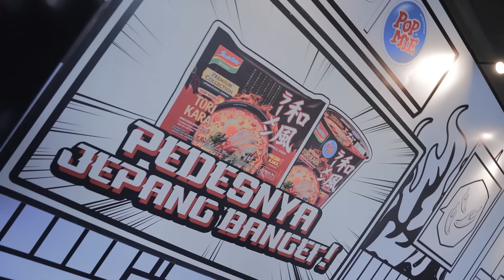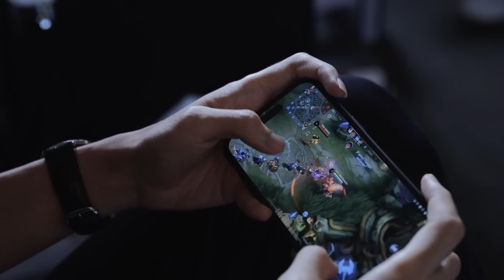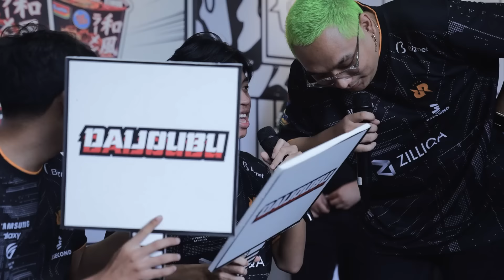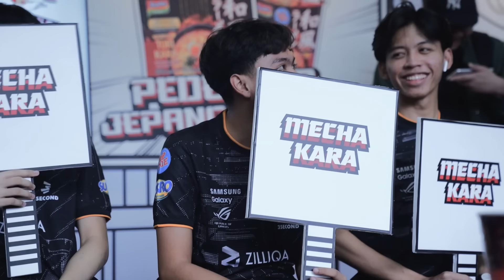MABAR RRQ SENA VS KINGDOM SAMBIL TIUP PELUIT?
Siapa yang kemarin datang ke event Indomie x Pop Mie Tori Kara Manga Experience di Taman Literasi Blok M?

Buat yang belum bisa move on, berikut cuplikan keseruan RRQ Sena mabar pakai peluit dan main games bareng kingdom.